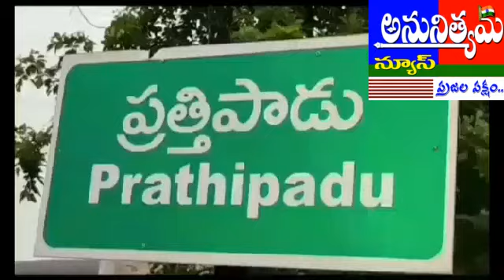A.p Hon'ble Home minister smt.M.sucharita prattipadu programme